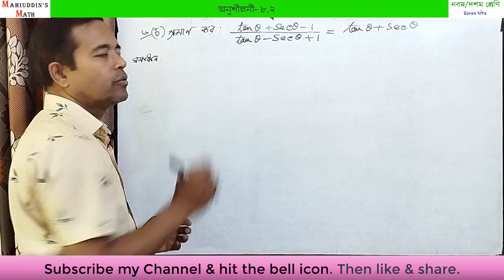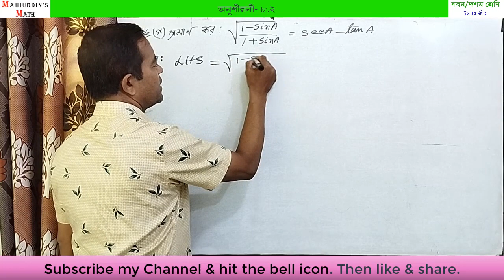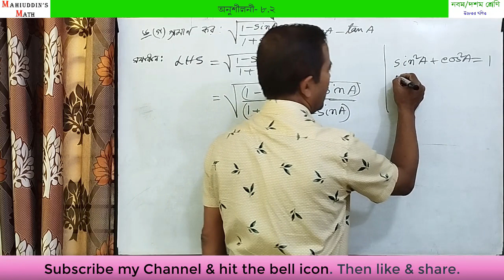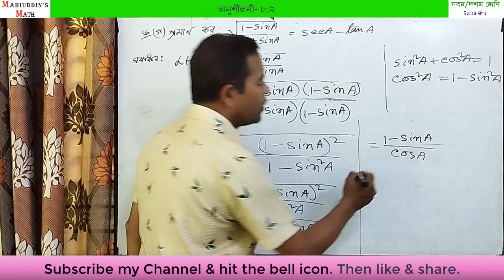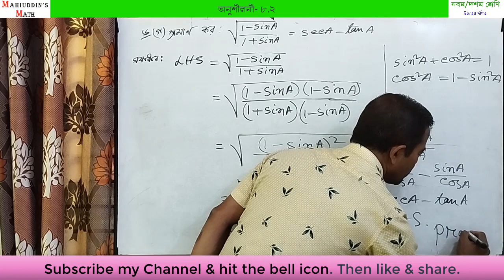Exercise- 8.2 Problem No. 06 (c) (f)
@Mahiuddins Math মহিউদ্দিন স্যারের অনলাইন ক্লাস। আজকের ক্লাসে নবম দশম শ্রেণির উচ্চতর গণিত বিষয়ের  অষ্টম অধ্যায়ের  অনুশীলনী ৮.২ এর ০৬ গ, চ নম্বর প্রশ্নের সমাধান করা হয়েছে। কারও কোনো প্রশ্ন, পরামর্শ থাকলে কমেন্টস এ জানালে কৃতজ্ঞ থাকবো এবং প্রশ্নের উত্তর দিতে সচেষ্ট থাকবো।